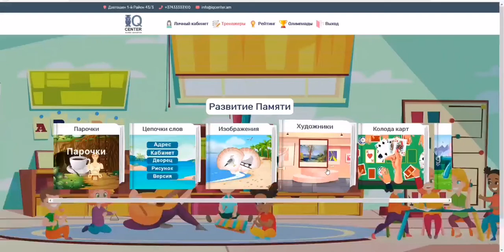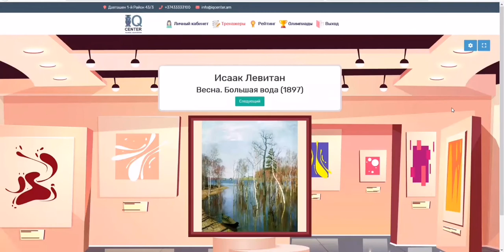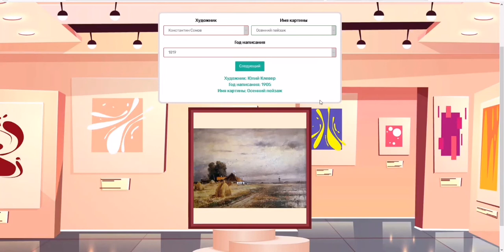Платформа IQ: игра «Художники»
Раздел - Развитие памяти